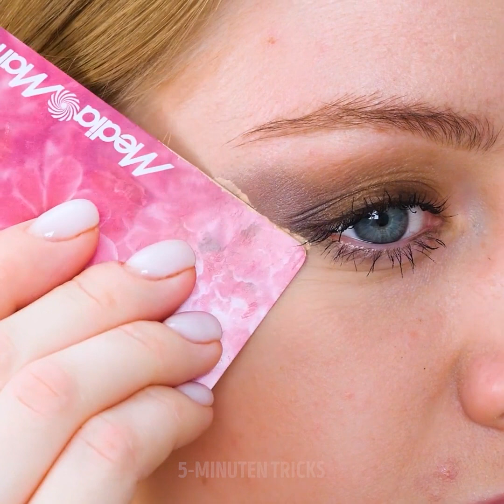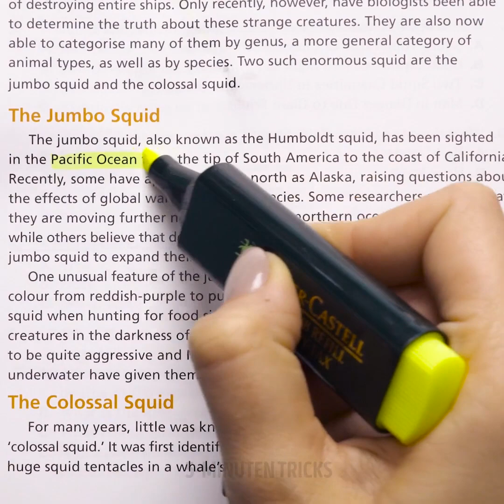21 VIRALE INTERNET-HACKS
Erstaunliche Beauty-Hacks, die wir getestet haben

Wir haben einige virale Internet-Hacks ausprobiert und getestet, um dir zu zeigen, wie gut sie funktionieren. Zum Beispiel:
Du kannst eine Karte verwenden und etwas Concealer darauf geben, um einen perfekten Lidschatten-Look mit Flügeln zu erzielen, ohne die Seiten zu verschmutzen.
Ich zeige dir, wie du deine Nägel elegant aussehen lässt, indem du zwei Nagellackfarben miteinander mischst. Füge an der Spitze deiner Nägel Rot und unten etwas klaren Nagellack hinzu, mische die beiden gut und voila.
Wenn du Schwierigkeiten hast, deine Augenbrauen zu formen, mache dir keine Sorgen. Ich zeige dir, wie du einen Augenbrauenstempel erstellst, der deiner Gesichtsstruktur entspricht. Auf diese Weise kannst du es jeden Tag verwenden.
Du kannst Vaseline verwenden, um deine Brauen zu kämmen und sie ordentlicher und zusammenpassender aussehen zu lassen.
Wusstest du auch, dass das Rasiermesser kleine Fusseln von deinem flauschigen Pullovern entfernt? Du kannst auch versuchen, beim Auftragen von Lidschatten einen Löffel zu verwenden, um ein schönes Smokey-Eye-Aussehen zu erzielen.
Um zu verhindern, dass Lippenstift auf deine Zähne gelangt, trage direkt nach dem Aufsetzen etwas Babypuder auf.

Zeitstempel:
0:07 - Erstaunliche Make-up Tricks für Mädchen
1:53 - DIY Locken ohne Hitze
3:35 - Wir haben diese viralen Make-up Hacks für dich  getestet
5:05 - Wie man eine verstopfte Spüle befreit
7:17 - Geniale Hacks mit Babypuder
10:09 - Bereite deine Beine zum Wachsen vor